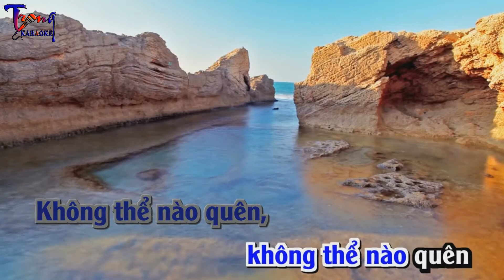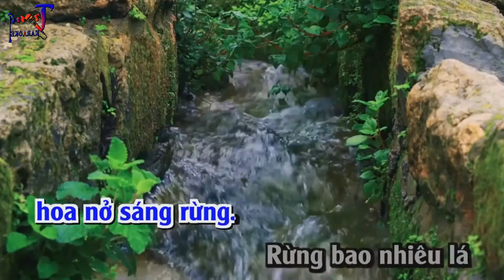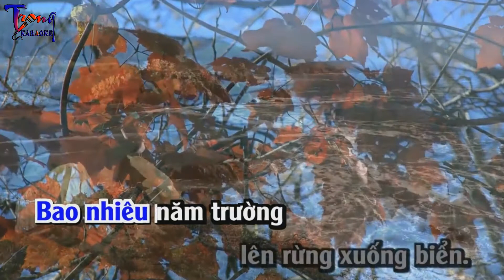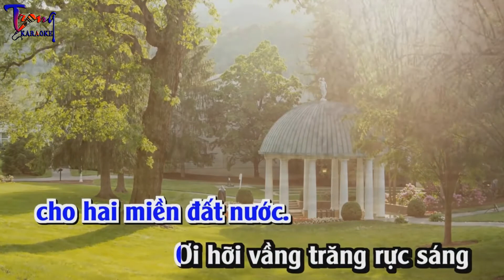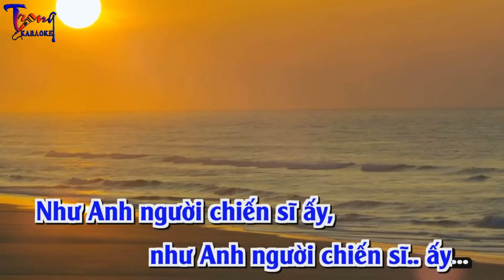0341-Người Chiến Sĩ Ấy-Tạ Minh Tâm Karaoke skp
9 Nội dung có trong video sẽ không tránh khỏi sai sót hoặc vi phạm bản quyền, ... Mong quý vị thông cảm và thông báo trực tiếp với Admin qua hotline ☎ Phone - Zalo:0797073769, để chúng tôi kịp thời gỡ xuống và không làm ảnh hưởng đến tác phẩm của quý vị!
-Karaoke nguoi chien si ay
-nguoi chien si ay Karaoke